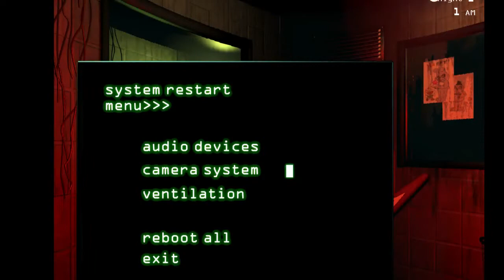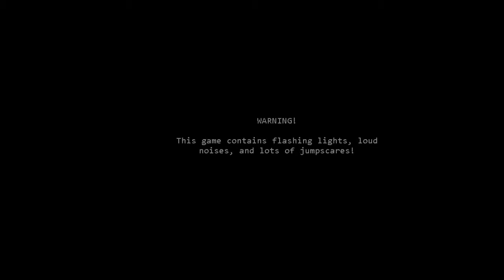FNAF 3: Part 4: Adequate Levels of Fear.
These videos are a product of their time and while I haven't removed them, they're almost a decade old at this point. I've changed as a person and I make better things now. Feel free to reminisce, though. So much strife for you guys, I hope you all like me. Please like me. SOB. CRY. WHINE. UGLY SNIFFLE.